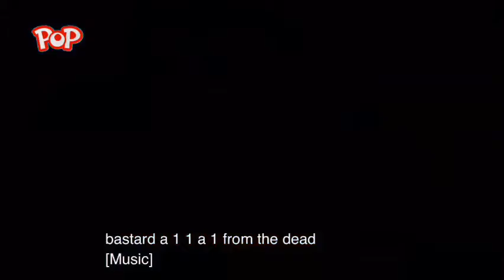Best Ed on Pop uk (July/5/2016 rare)